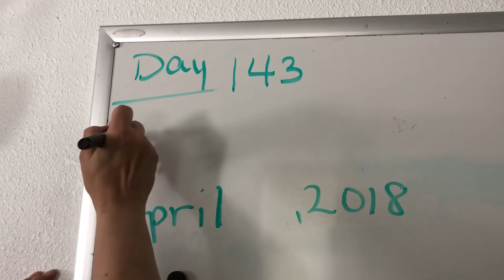What Defines You | A Big Family Homestead VLOG